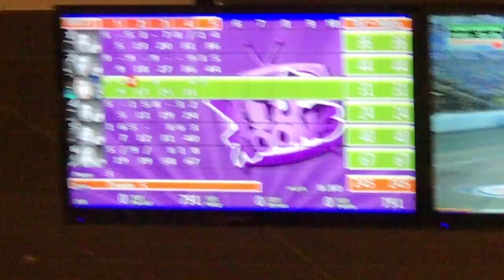bowling scoreboard Che's Birthday 2017